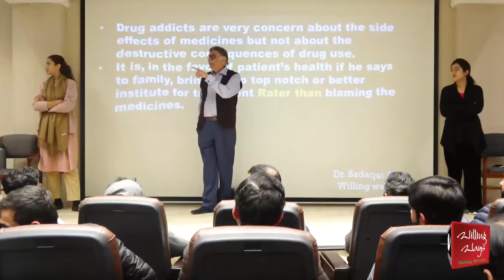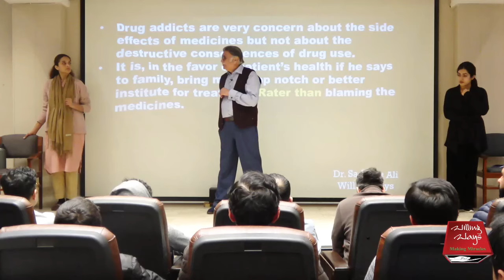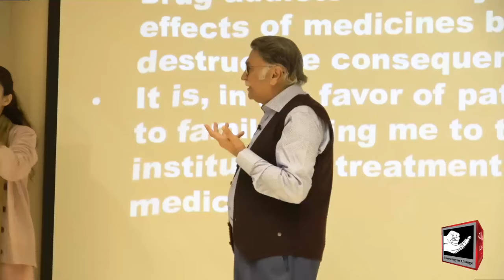Unlocking Success: The Journey of Recovery for Addicts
کونسا جذبہ نشہ چھوڑنے میں کام آتا ہے ؟ کونسی چیز نشے کے مریض کو اندر سے بےچین کرتی ہے ؟ نشے کا مریض اپنی بحالی میں کب کامیاب ہوتا ہے ؟